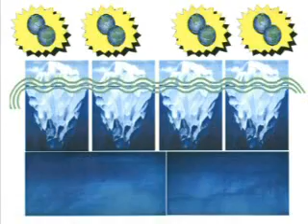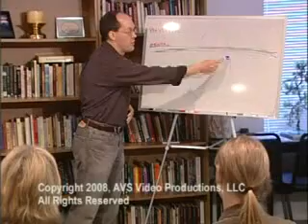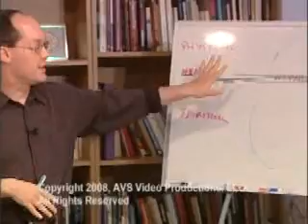A Fresh Look at God and the Universe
Mark Andres, B.A., M.A., M.L.S.